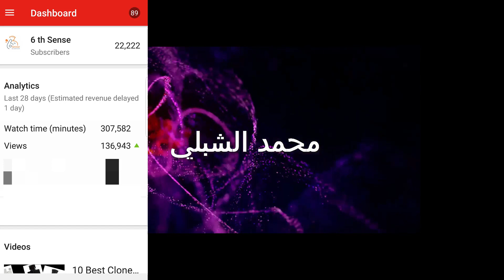ماذا يعني الرقم 22222 لي